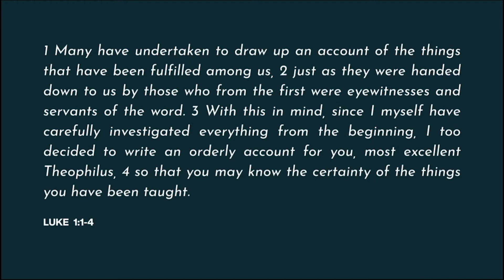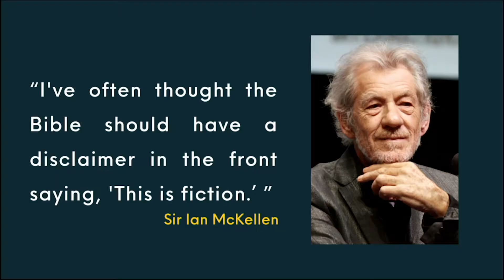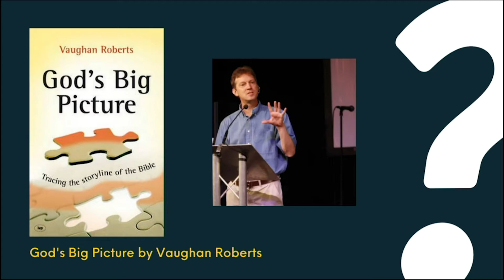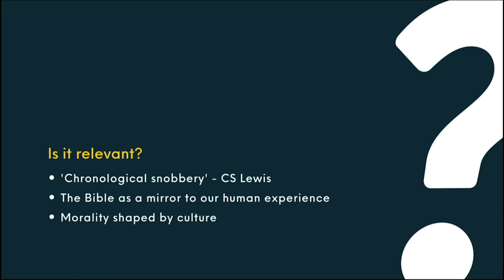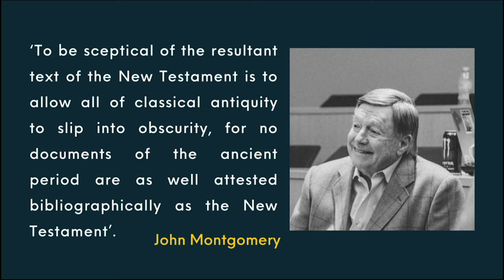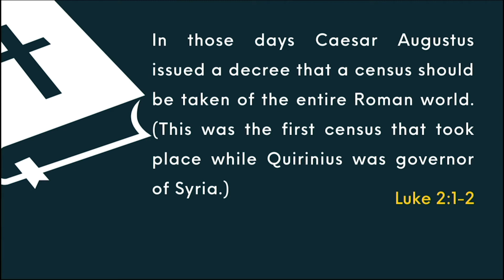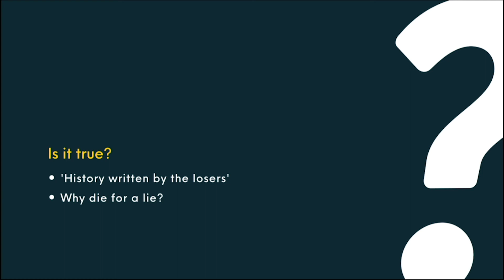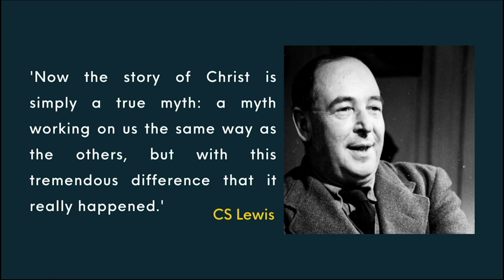CAN I TRUST THE BIBLE? - If You Could Ask God One Question (Luke 1:1-4)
If you could ask God one question, what would it be? We've been answering the 3 most popular questions that you want to ask. This Sunday we looked at: CAN I TRUST THE BIBLE?